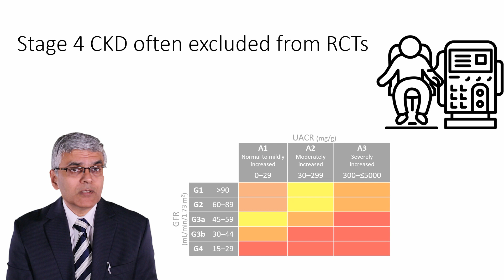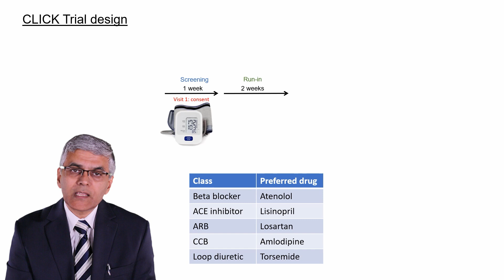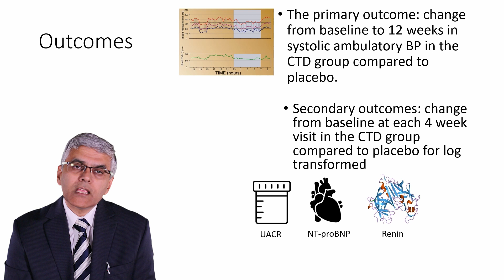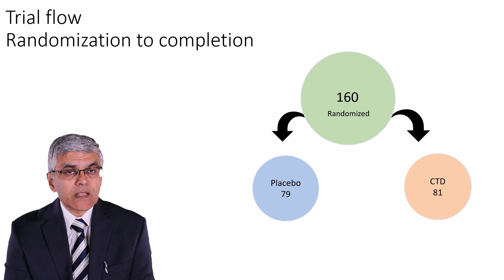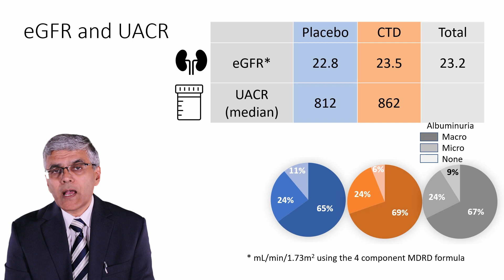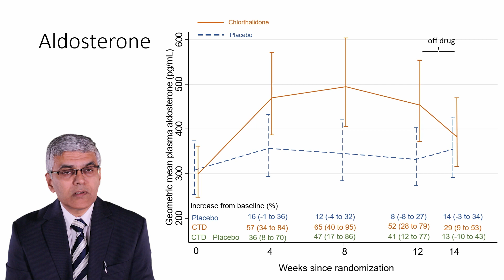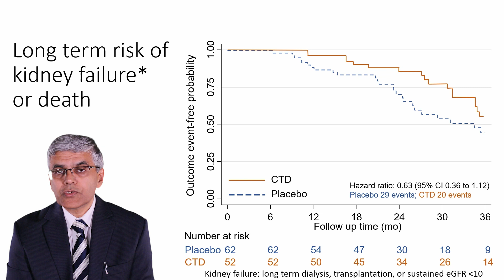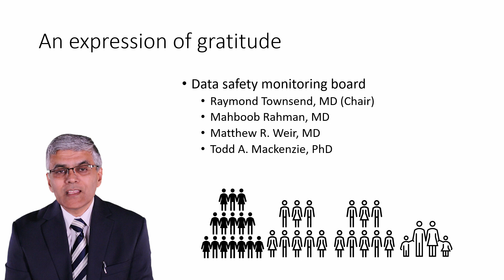Chlorthalidone in CKD (CLICK)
Chlorthalidone for the treatment of hypertension in advanced chronic kidney disease